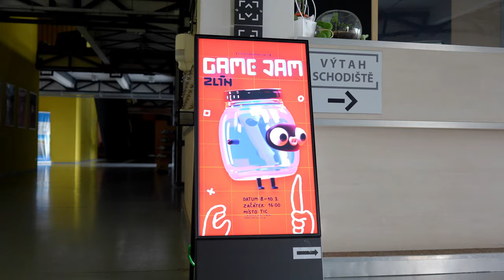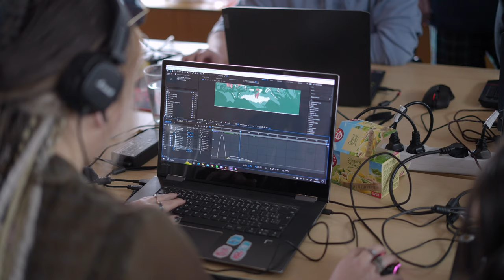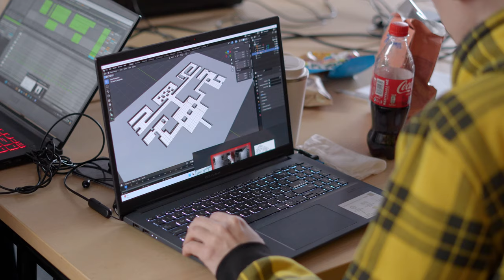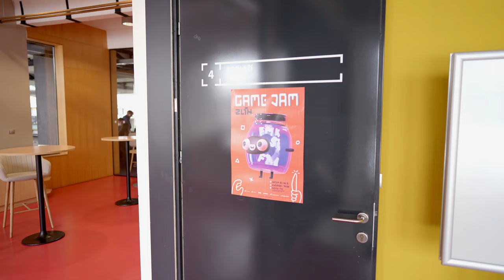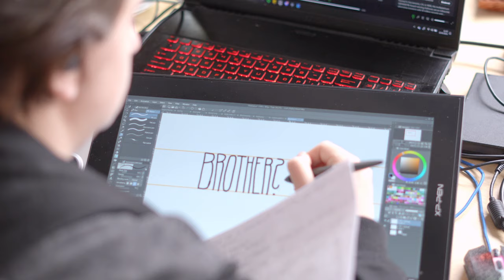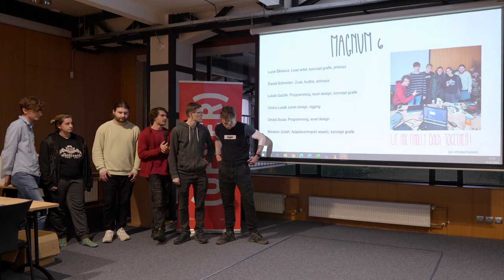Game Jam Zlín 2024 recap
Ohlédnutí za druhým ročníkem Game Jam Zlín.